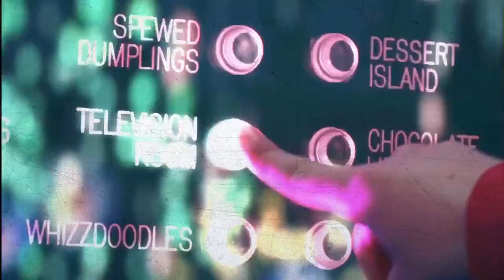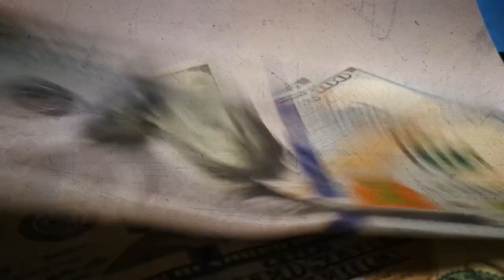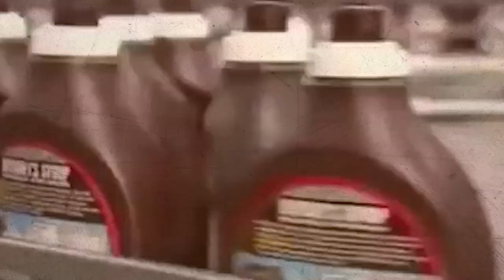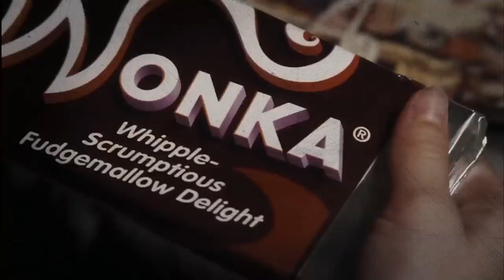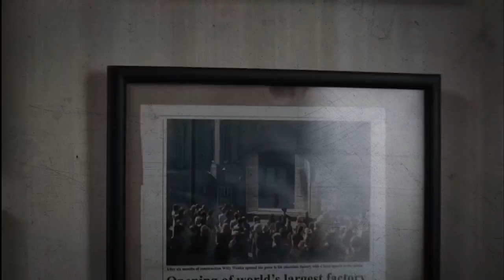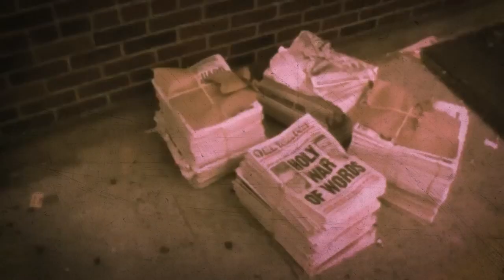Hershey - The Real Life Willy Wonka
Hershey chocolate company is one of the biggest chocolate companies in the world & net worth is $56.03 billion dollar. Milton Hershey is the founder of Hershey chocolate company. Today we'll talk about Hershey, the real life Willy Wonka.
Welcome to this fascinating story of one of the most successful entrepreneurs and philanthropists in American history. He started from humble beginnings, but with a combination of talent, hard work, and a clear vision, he transformed an industry, built an empire, and changed the lives of millions of people around the world.
In this video, we will take a deep dive into the life, career, and impact of this remarkable man, and explore the lessons we can learn from his example.